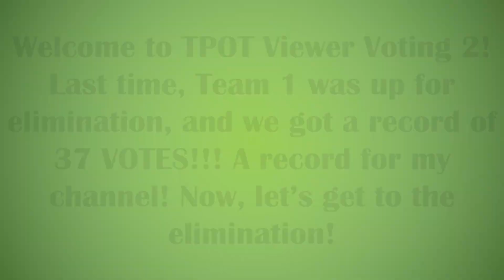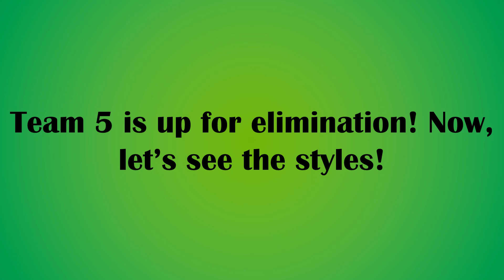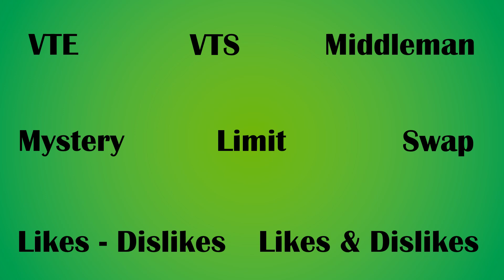TPOT Viewer Voting 2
told you i would do more frequent uploads